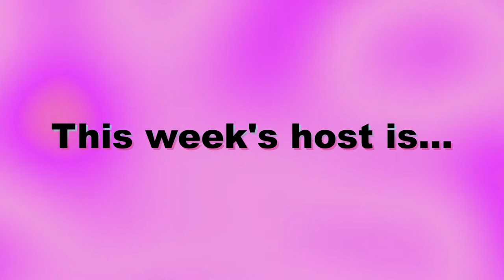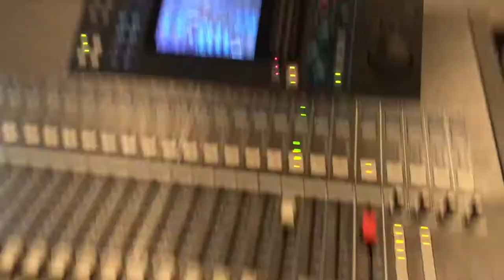Freaky Friday | Cast Vlog #6 w/ Sophia Rocha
In our final installment of our weekly vlog series, "Freaky Fridays," join our assistant stage manager Sophia Rocha as she heads through the sixth week of our rehearsal process!

There are THREE MORE CHANCES to see Freaky Friday left! They'll be tonight (4/2) at 7PM EDT, as well as tomorrow at 2PM EDT and 7:30PM EDT. Go get your tickets and don't miss the show!

Edited by Valeria Illan

FREAKY FRIDAY is presented through special arrangement with Music Theatre International (MTI). All authorized performance materials are also supplied by MTI.

This show is being produced following COVID-19 guidelines such as mask wearing and social distancing.